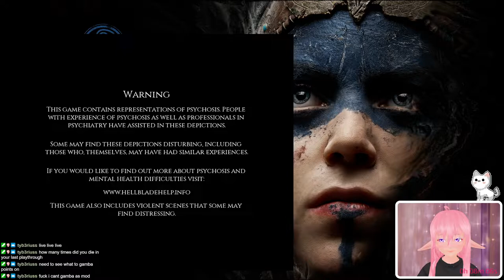Episode 2 (Surt's level)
I may be bad at puzzles... but these ones were v tough. :/